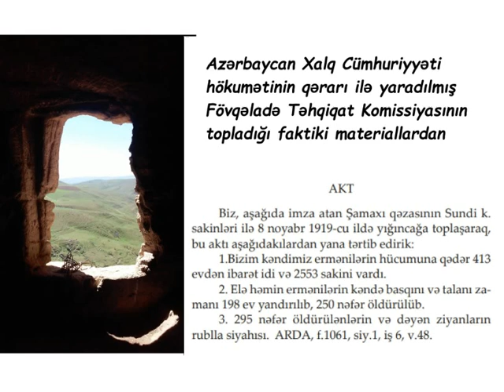1918-ci il soyqırımı şahidi - Sündü kəndinin Qəzənfər quyulu mağarası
"Tariximizi birgə öyrənək" layihəsi çərçivəsində növbəti videomuzu 1918-ci il soyqırımı şahidi - Sündü kəndinin orta əsrlərə aid Qəzənfər quyulu mağarasına həsr etdik. Qeyd edək ki, Qobustan rayonunun Sündü kəndi 1918-ci il soyqırımları zamanı ağır dağıntılara məruz qalmışdır. Yerli camaatın verdiyi məlumata görə, kənd camaatı kəndin aşağısında yerləşən Qəzənfər dağındakı orta əsrlərə aid quyulu mağaralardan sığınacaq kimi istifadə etmişdir.

Azərbaycan Xalq Cümhuriyyəti hökumətinin qərarı ilə yaradılmış Fövqəladə Təhqiqat Komissiyasının topladığı faktiki materiallardan çıxarış

AKT

Biz, aşağıda imza atan Şamaxı qəzasının Sundi kənd sakinləri ilə 8 noyabr 1919-cu ildə yığıncağa toplaşaraq, bu aktı aşağıdakılardan yana tərtib edirik:
1.Bizim kəndimiz ermənilərin hücumuna qədər 413 evdən ibarət idi və 2553 sakini vardı.
2. Elə həmin ermənilərin kəndə basqını və talanı zamanı 198 ev yandırılıb, 250 nəfər öldürülüb.
3. 295 nəfər öldürülənlərin və dəyən ziyanların rublla siyahısı. ARDA, f.1061, siy.1, iş 6, v.48